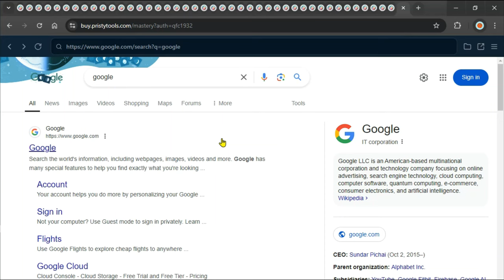40 Doge Unblocker Links - Proxy for School Chromebook 2024 - Nov Part 3@rustynail23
40 Doge Unblocker Links - Proxy for School Chromebook 2024

🟢 we-are.strokin.it
🟢 you-are.strokin.it
🟢 home.spbox.cl
🟢 buy.spacetechnology.net
🟢 buy.doorsnknobs.net
🟢 study.handwork.ro

(Links are updated on Rusty Nail Wikilink. Thanks for understanding😉)

Thank you for understanding our commitment to compliance and responsible content creation.

Sincerely,
Moon/Rusty Nail